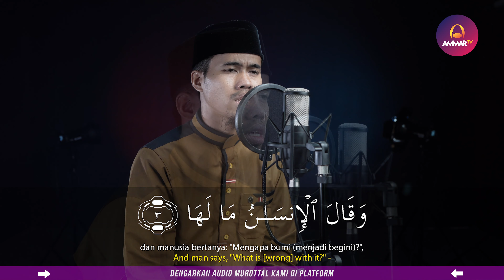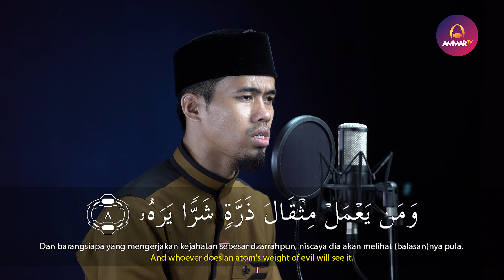SURAT AL ZALZALAH || AL QURAN JUZ 30 || MUHAMMAD FALAHUDDIN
Wardrobe by
Shahama - Moslem Wear

Support by
Iphone Sekon - Jual iPhone Second Original®️

Muzammil Hasballah

Salim Bahanan

Taqy Malik

Ibrahim Elhaq

Rizal Wahid

Abyan Muwaffaq